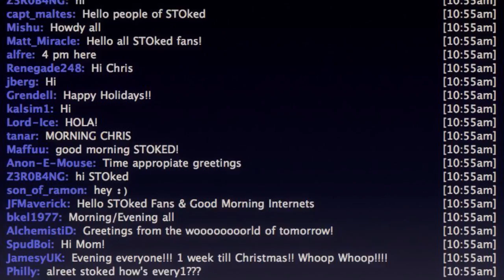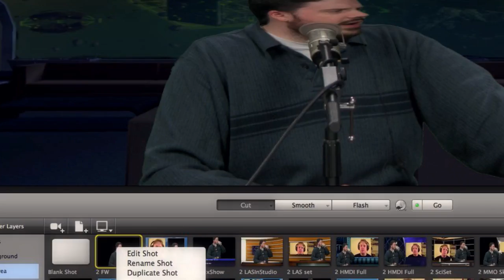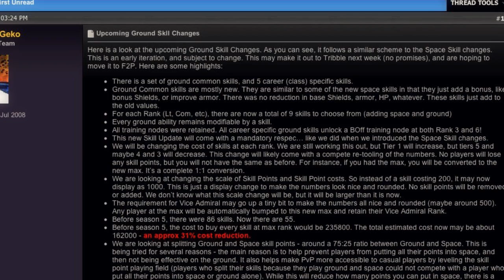Beyond the Finish Line | STOked 108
Jeremy from Cryptic (Formally from STOked!) joins us to chat about up coming game changes, like the ground skill revamp, crafting overhaul, a new weapon you're going to get your hands on for the holidays, and even behind the scenes details on the holiday event!

Plus why it took so long to fix Voldemort, and the new bug you can help the STO dev's track down!

Also: Chris' thoughts on the Holiday Event, and an important tweak he'd like to see made and he kicks the tires of the new Jem'Hadar player ship!